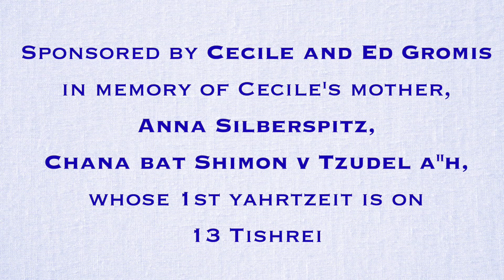YAMIM NORAIM – SAD TIME OR HAPPY TIME?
Why do we fast on Yom Kippur? Why don’t we fast on Rosh Hashana? Should we fast on Shabbat Shuva? Shouldn’t we fast every day of Aseret Yemei Teshuva? Why is any Yomtov happy? What does happiness mean in practical terms? Can we be happy and fast at the same time?

Rabbi Dunner addresses these and many other questions, as he explores the importance of joy on Jewish festival days and contrasts that with the very serious nature of Yamim Noraim.